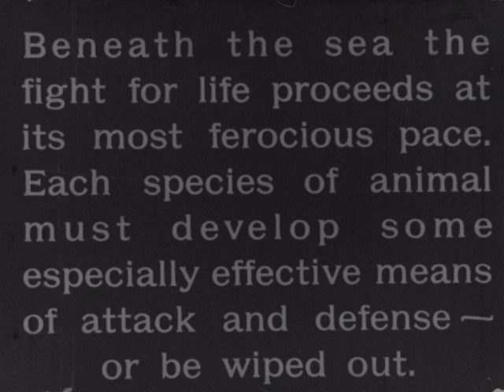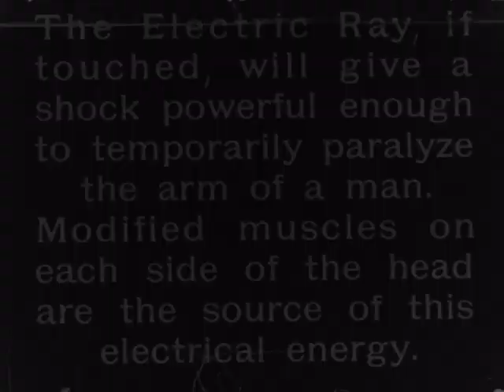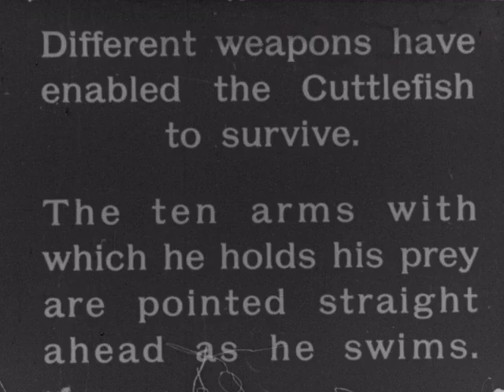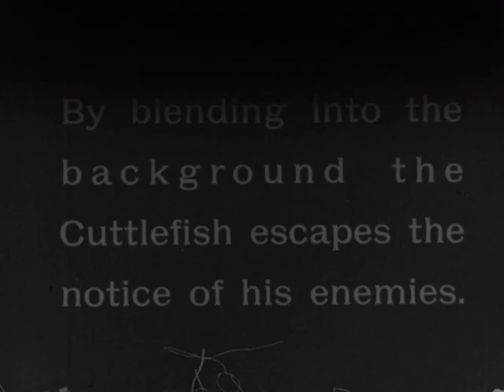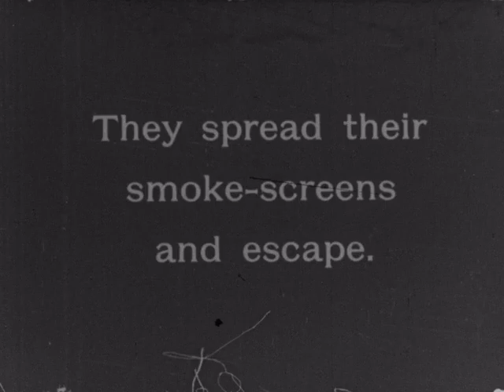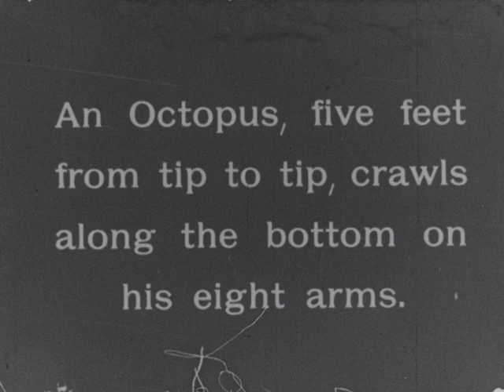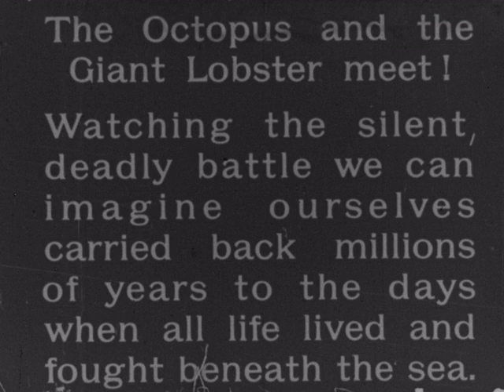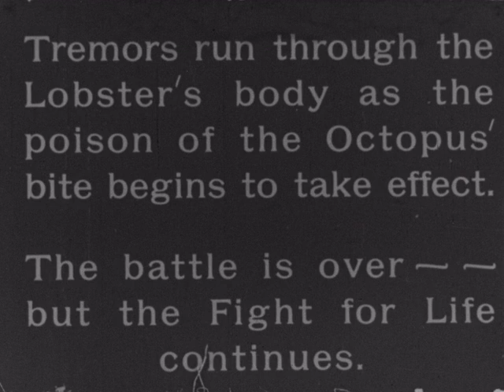The Fight for Life: The Struggle for Survival Under the Sea (1930, silent)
Description: Science film dramatizing interactions among sea creatures.

"THE FIGHT FOR LIFE: The Struggle for Survival under the Sea
Beneath the sea we find the fight for life proceeding at its most ferocious pace. The panther shark falls victim to the giant lobster. The lobster in turn is stunned by the electric ray. The cuttle-fish escapes either by clouding the water, or by hiding in the sand, or by changing his color. The octopus engages the lobster in a battle from which only one participant emerges alive. A “struggle for existence” and the survival of the fittest."
UFA Educational Talking Motion Pictures

Notes on can: Mogull Bros No. 15441 / UFA

Subjects: Nature; Animals

Creator: UFA

Credits: Edited and titled by W.R. Sassaman, Walden School, New York City

Source Collection: Mogull Bros.

Geographical Location:

Genre/Form: educational

Language:

Rights: "Copyrighted MCMXXX by UFA Films, Inc."

Element: reduction print

Color: b&w

Film Soundtrack Type: mos

Edge Code: triangle circle

Frame Rate: 16 fps